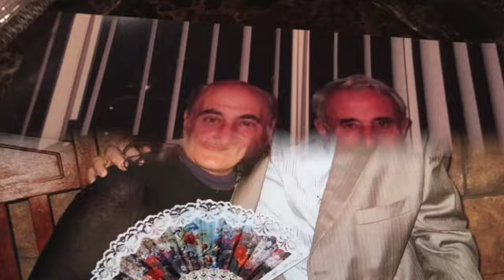HAYRIK-ALLINSTRUMENTS AND VOKAL BY-HAKOP-GALADJIAN-VIOLIN- BY-MERI -GALADJIAN